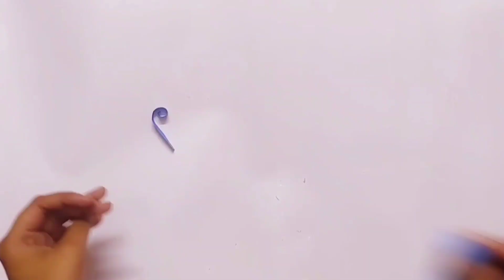DIY room decor|Paper Quilling Wall Art.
Hey guys!!! Today We're going to show you a beautiful and gorgeous Kawali Wall Decore craft!!!
Everyone wants a beautiful and unique decorated room.And if we can make room decorets things by hand in home it will be great!!! So for that cuse Today We're here!!!

Attention:There is a mistake on the video thumbnail. We mistakely wrote kawalli wallmate on the thumbnail.But it’s Quilling wallart.Sry for mistake!!!🙏🙏🙏. But The Craft is same as the same on thumbnail.We hope you guys Won't Mind!!🥰🥰🥰

Music:We're not the owners to this music. Song Name and Links are here👇